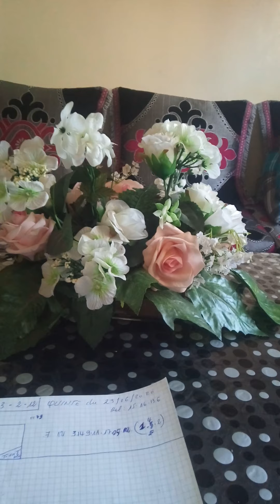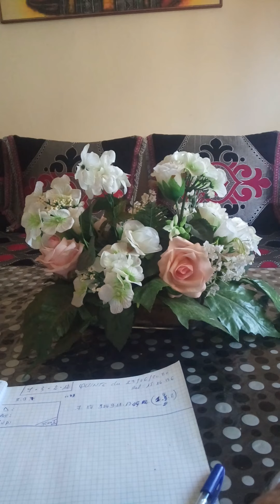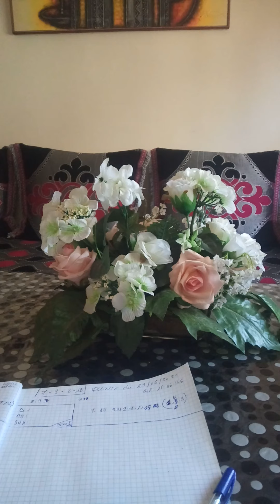Dernière minute - fati Hassan turf - du : 23-06-2020